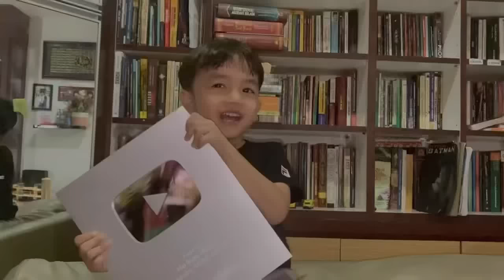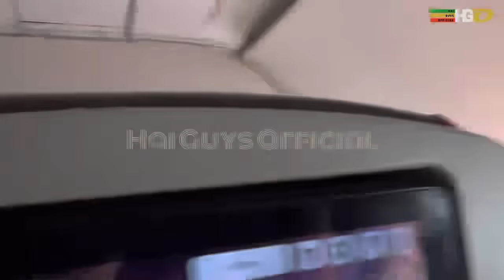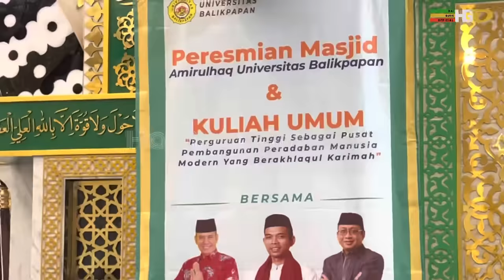Sampai di Kaltim, UAS Langsung Resmikan Masjid Universitas Balikpapan | Jumat 22 Juli 2023